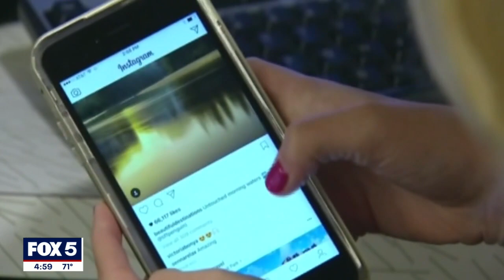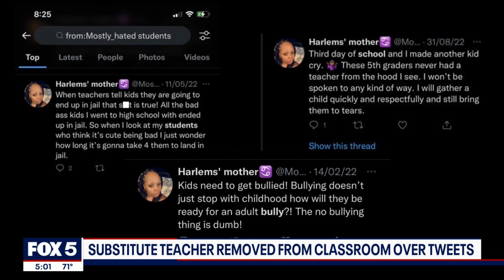'Kids need to get bullied': Prince George's County substitute teacher removed over tweets | FOX 5 DC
Controversial comments from a Prince George’s County educator have landed her in hot water. FOX 5’s Stephanie Ramirez reports from outside the Prince George’s County School board headquarters with a breakdown of what’s happening. MORE